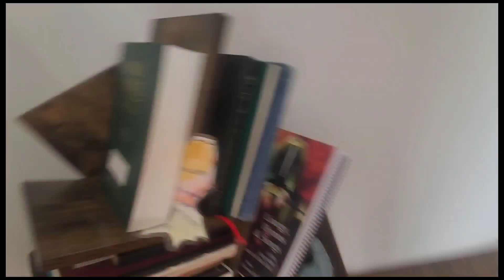a day in the life of super plushie tuber!